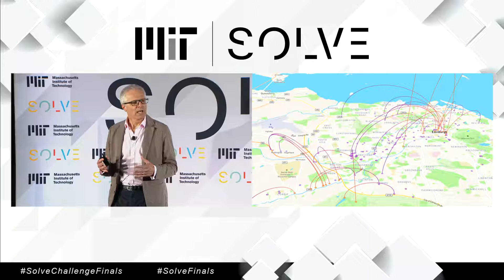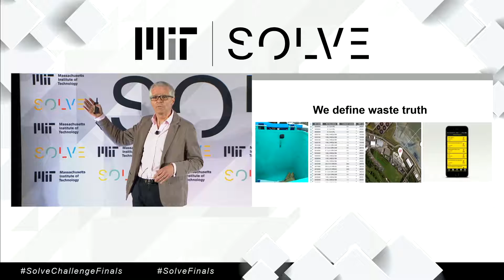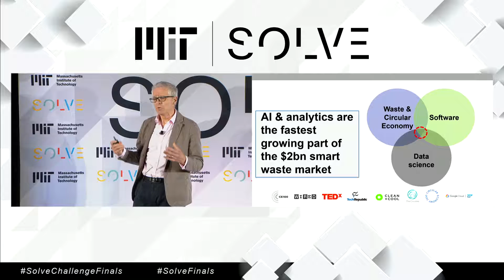Watch Finalist Michael Groves pitch Topolytics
Finalist Michael Groves pitches Topolytics, a "Smart Grid for Waste," aggregating data on the world's industrial and commercial waste to drive better commercial and environmental outcomes, during the Circular Economy pitch session at Solve Challenge Finals 2019.